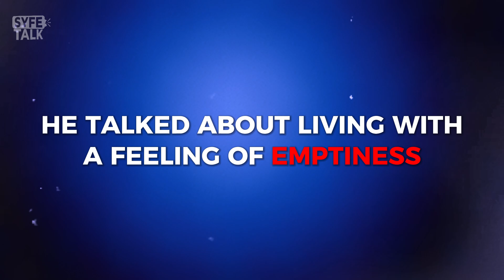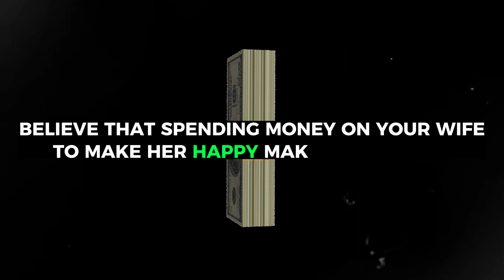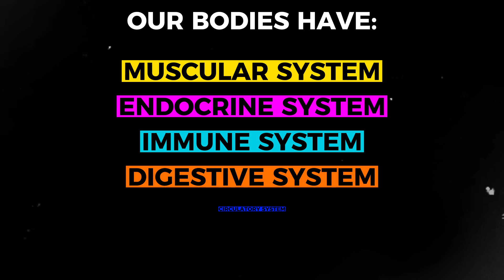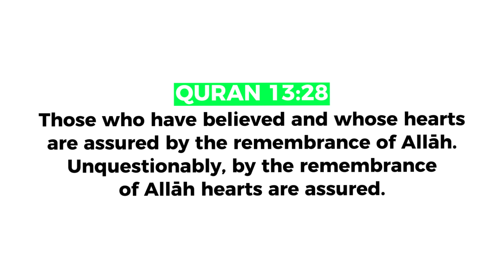KSI NEEDS ISLAM FOR THE PURPOSE OF LIFE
KSI expressed his lack of purpose and emptiness in life after his success. He always craves for more, and he needs Islam because only through the remembrance of Allah do hearts find peace.

📧:BUSINESS:
Video uploaded by:
SYFEtalk